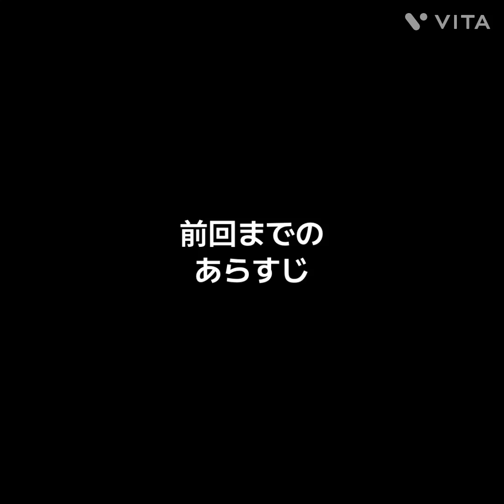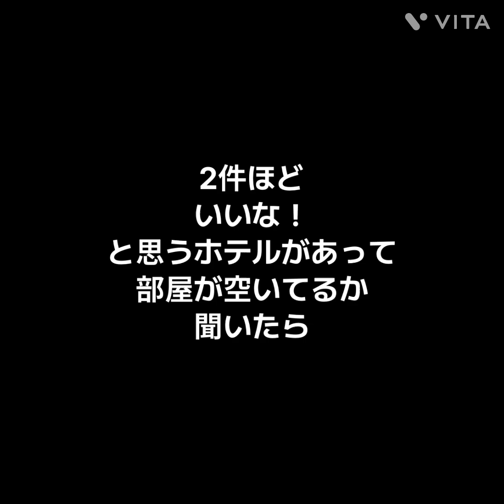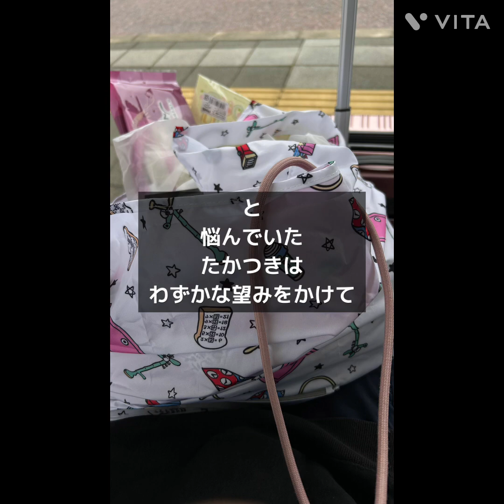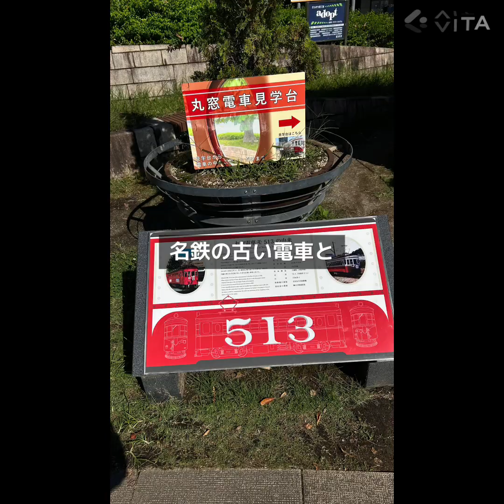行き当たりばったりノン新幹線旅④岐阜で野宿危機⁉️行き当たりばったりな旅は…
白川郷・五箇山を見て、高岡市内で富山県の名物食べて宿泊して
岐阜市内に宿泊するべく2日目は移動日にしましたが
大きなイベントがあり、ホテルは満室‼️
野宿危機に陥ることに‼️😱
果たしてたかつきの運命やいかに‼️😱